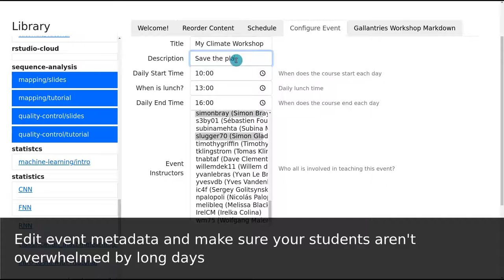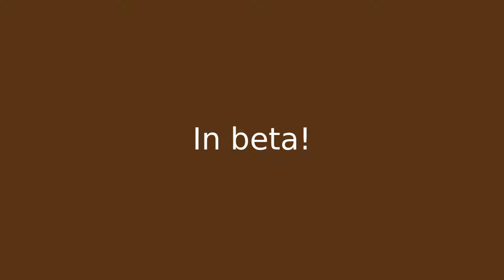GTN / Gallantries Course Builder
Our new course builder is in Beta! Go play with it and let us know

This project (2020-1-NL01-KA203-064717) is funded with the support of the Erasmus+ programme of the European Union.